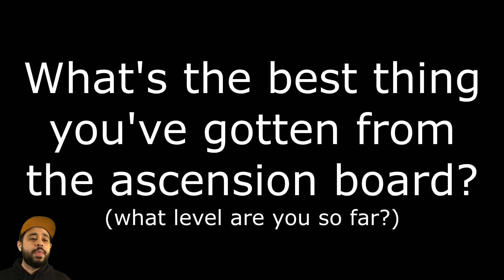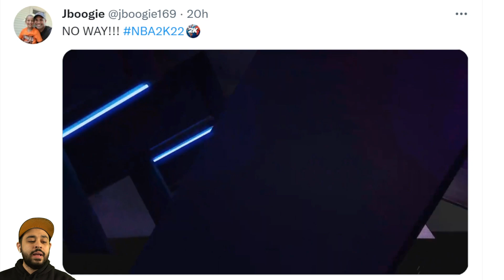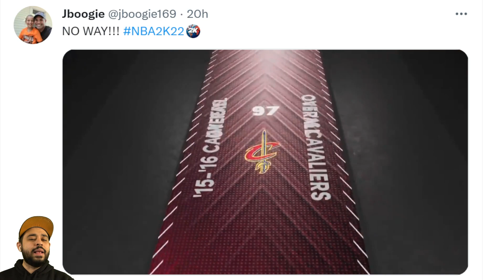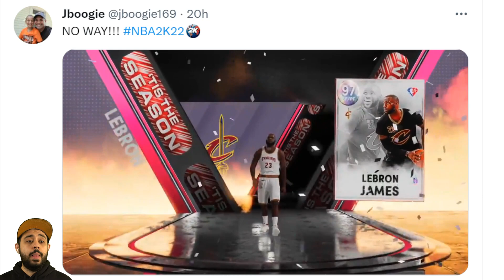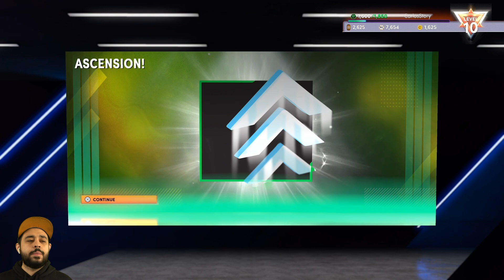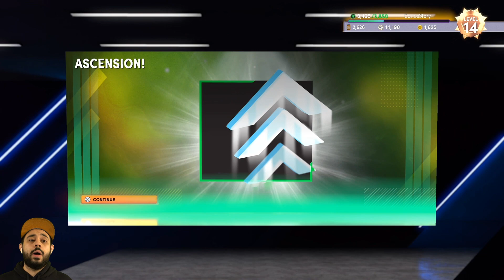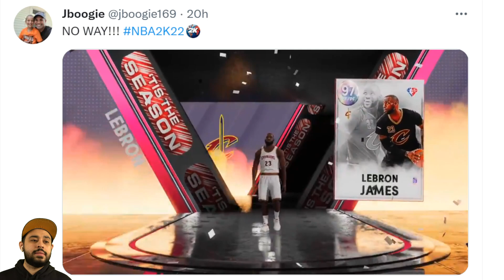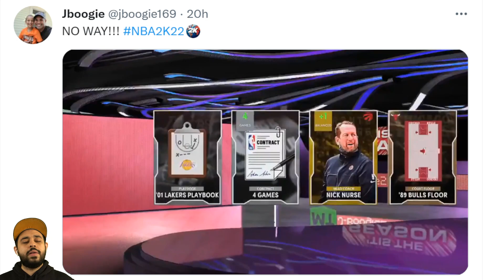FREE GALAXY OPAL LEBRON JAMES FROM THE ASCENSION BOARD FREE PACK AND MORE IN NBA 2K22 MYTEAM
The new ascension board this season in nba 2k22 myteam has some amazing free rewards including a free galaxy opal too, but in this video you're about to see a free galaxy opal lebron jamess from the ascension board in what has to be the biggest jackpot this year in nba 2k22 myteam and you'll see what I mean!

NBA 2K22 Ascension board
nba 2k22 free galaxy opal
free galaxy opals
ascension board

troydan
jesser
cashnasty
Chris Smoove
jesserthelazer
cashnastygaming
shake4ndbake